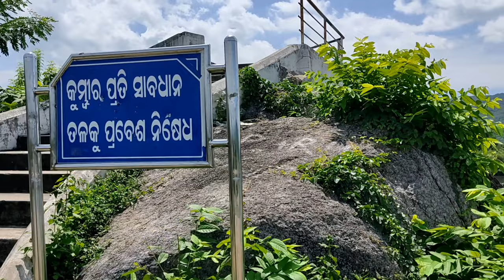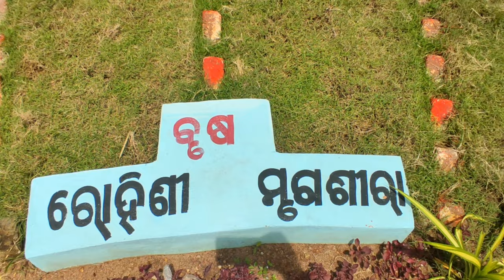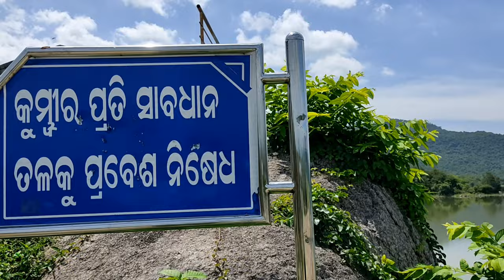Ghodahada Eco Spot and dam || Newly open, Ganjam, Digapahandi, Odisha, tourism place